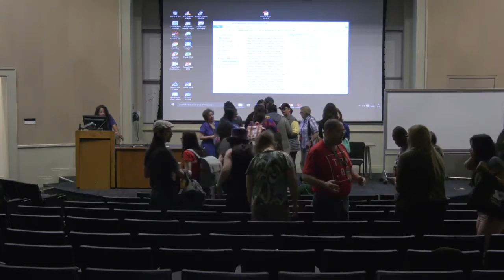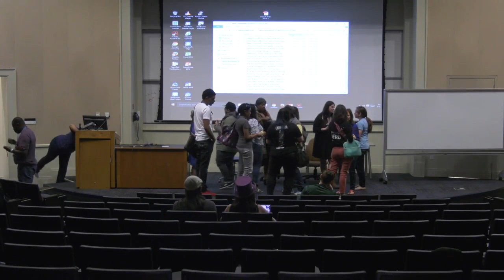Birgit Pauli-Haack, Miriam Goldman, Nakeesha Charles, Natalia Real, Tessa Kriesel: Women in WordP...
The Women in WordPress panel brings together a diverse group of women from across North America for an honest discussion. Aiming to inspire encourage he WordPress community, but women in particular, the panelists will discuss their achievements, struggles, and give advice to those just starting out. They will also talk about how men can be better allies to women overall, but especially to those who are just starting out their WordPress journey, whether in development, design, marketing, or blogging.